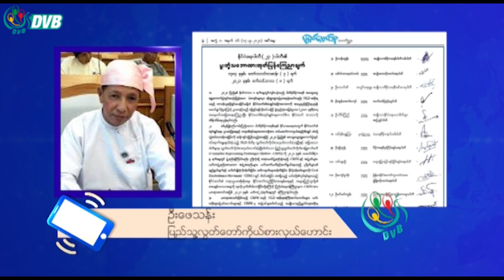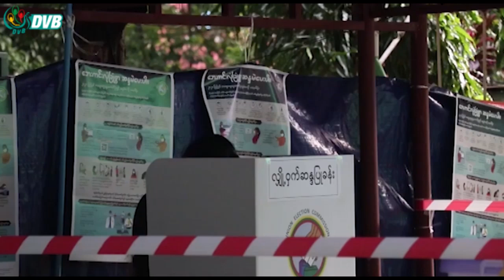ကိုယ့်ကျိုးပဲကြည့်တဲ့ နိုင်ငံရေးပါတီတစ်ချို့က PR စနစ်အကြောင်းပြပြီး အသက်သွင်းနေ - DVB News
စစ်တပ်က နိုင်ငံရေးမှာအမြဲတမ်းပါပြီး နိုင်ငံကို ထာဝရအုပ်ချုပ်နိုင်မယ့် ရွေးကောက်ပွဲစနစ်ကို ကိုယ့်ကျိုးပဲကြည့်တဲ့ နိုင်ငံရေးပါတီတစ်ချို့က PR စနစ်အကြောင်းပြပြီး အသက်သွင်းနေတယ်လို့ နိုင်ငံရေးအသိုင်းအဝိုင်းက သုံးသပ်ပါတယ်